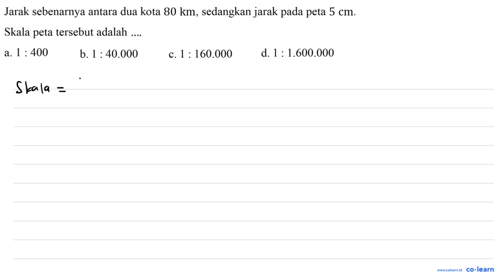Jarak sebenarnya antara dua kota 80 km, sedangkan jarak pada peta 5 cm: Skala peta tersebut adala...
Jarak sebenarnya antara dua kota 80 km, sedangkan jarak pada peta 5 cm: Skala peta tersebut adalah a. 1 : 400 b. 1 : 40.000 c. 1 : 160.000 d. 1 : 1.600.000

Topik atau Materi: Perbandingan Senilai (Seharga) - PERBANDINGAN - ALJABAR - Matematika Kelas 7 SMP -

00:00 : Bedah Soal
01:00 : Konsep, rumus dan pengertian Perbandingan Senilai (Seharga)
01:18 : Langkah penyelesaian soal
02:07 : Jawaban akhir
02:37 : Penutup